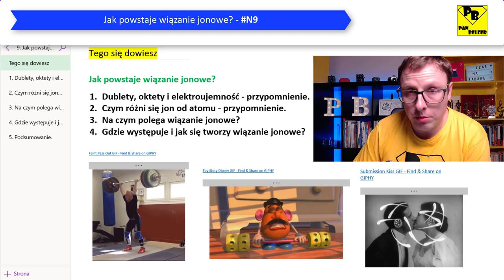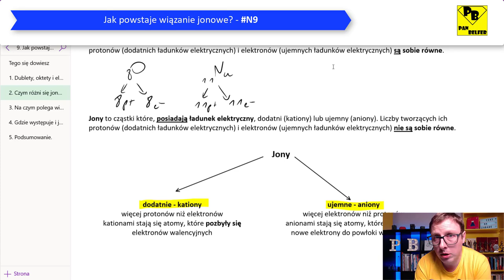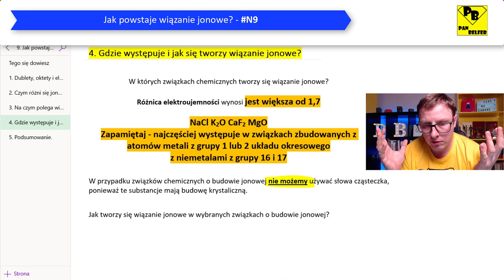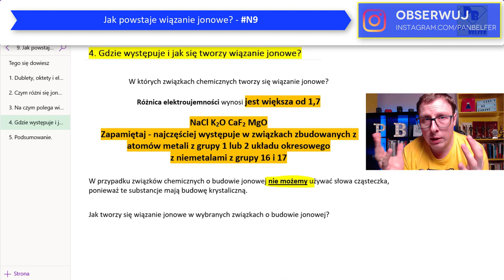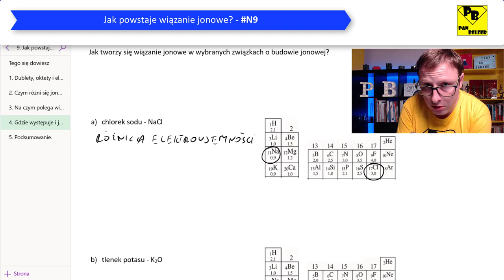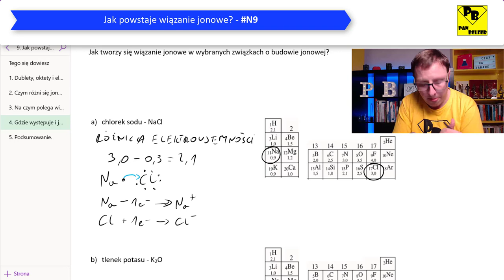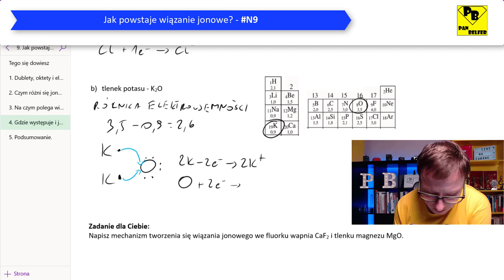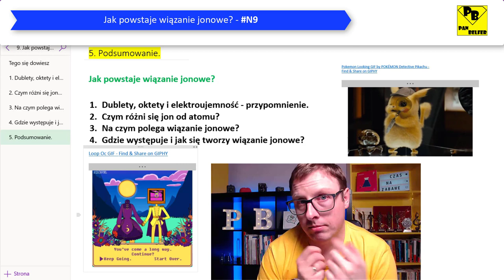Jak powstaje wiązanie jonowe? N9 - ogarnij chemię z Panem Belfrem